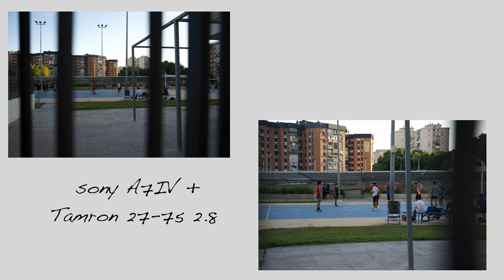Tamron 27-75mm 2.8 | Haciendo street photography con una lente ZOOM !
Hola a todos y bienvenidos a un nuevo video aquí es Danilo.
Hablo de una lente bastante buena, estamos hablando meno de 1000 ( EURO/USD) y praticamente se puede utilizar siempre, pero la lente fija... es siempre la lente fija, déjame saber que piensas.
SOCIAL:
Vero: Danigiorgianni